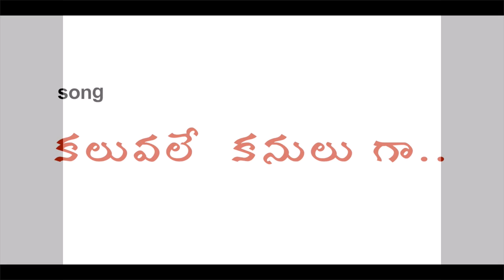కలువలే కనులుగా | Kaluvalae kanulugaa | Prakash | Madhav Kosuru | Hari | Gopal | Tolly24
Here it is a full song of KaluvalaeKanuluga. Music Composed by Prakash Lyrics by MadhavKosuru.

Lyrics:
పల్లవి::

కలువలే కనులు గా
విరిసిన ఓ ప్రియ సుమమా

మనసులో ప్రేరనై
నిలచినా చెలి మధురిమ గా.

నిమిషమే భారమై
గడవదే ఈ  ప్రతి ఘడియ

చెలియా నీ మౌనమే

విడువ వే నా మొర వినుమా

చరణం::

వలపు.. తలపు.. చెలి.. మది... మురియా
కలల.. అలలు.. మిలమిల.. మెరియా
చెలియ.. ముడిపడి.. జత పడవా
విరహ.. తపముల.. కథ వినుమా
మనసు.. తెలుసుకొని..  మరువకుమా

చరణం

అతివ.. వదనమది.. లలితముగా
మగువ.. తెగువ.. అది గగనముగా
లలన.. ఓరిమది.. ధరి మరువా
విరుల.. పానుపది.. నిను.. పొదువా
మనసు.. నెరిగి.. జత.. విడువకుమా
                        మాధవ్

Lyrics.. మాధవ్
Singer.. హరి
 Keyboard.. గోపాల్
Music.. ప్రకాష్

Tolly24 is just one click away and you are into the world of Tollywood with all genres and latest updates. We unleash you the most exciting content about Tollywood heroes and heroines.